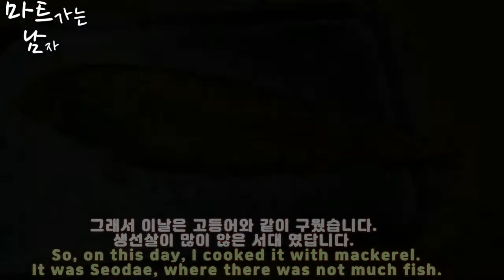서대 국내산 생선 반건조된 제품으로 구이도 튀김도 만들어 보았습니다.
원산지는 국내산에 생산지는 나로도(전라남도 고흥군)이라고 하는 서대 입니다.

4마리가 반건조되어 한팩으로 포장되어 있는데요

가격은.. 모릅니다. 저희도 늘 가면 어머니가 주신것을 받아와서 늘 집에 있는 생선일뿐이랍니다.

가자미랑 비슷하게 생긴 서대는 코다리와 같이 꼬득하게 말려 구이나 조림으로 먹으면 된다고 하는데요.

칼륨과 인이 풍부하여 혈압을 낮추는 기능을 한다고 하는 서대...

이 서대에 기름을 발라 오븐이나 에어프라이어 아니면 팬에 구워 주면 되는데요.

저희집은 오븐냄비에 구워 주었다고 하더군요.

서대를 튀기려 할때는 양쪽 옆에 가시를 칼로 잘라 주었다고 합니다

그래야 먹기 더 좋을거 같았다며..

그리고 3등분후..

튀김가루로만 반죽하여 반죽옷을 입힌후 튀겨 주었다는데요.

아이들도 먹기 편안하고 맛이 튀겨서 더 좋아졌다며 아주 잘 먹었답니다.

여기에 소스를 곁들인다면.. 이때 없었던 타르타르소스가 아주 잘 어울렸을거 같았습니다.